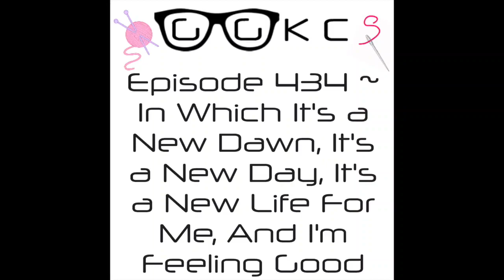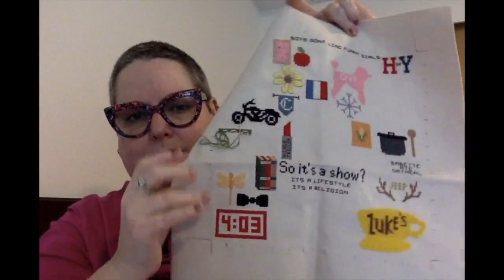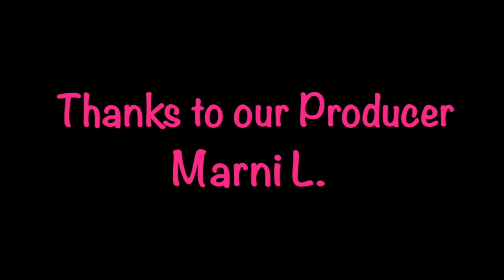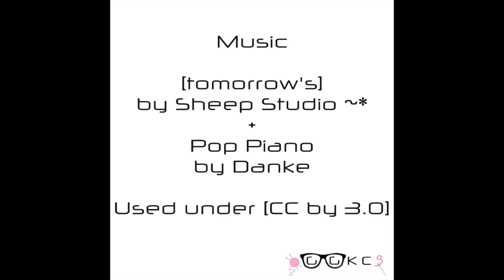GGKCS Podcast / FlossTube ~ Episode 434 ~ In Which It's a New Dawn, It's a New Day, It's a New...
GGKCS Podcast / FlossTube ~ Episode 434 ~ In Which It's a New Dawn, It's a New Day, It's a New Life For Me, And I'm Feeling Good